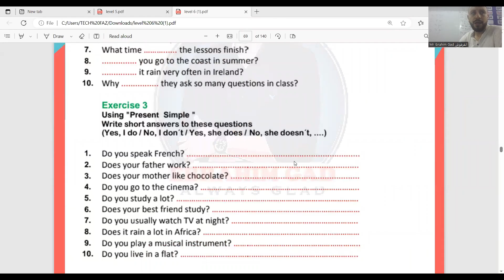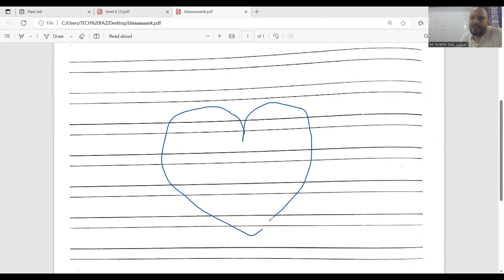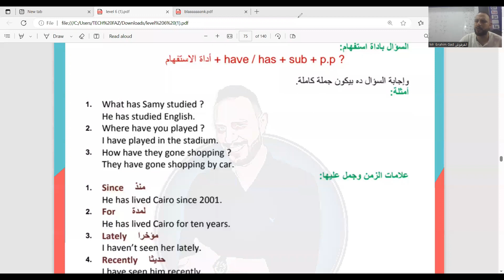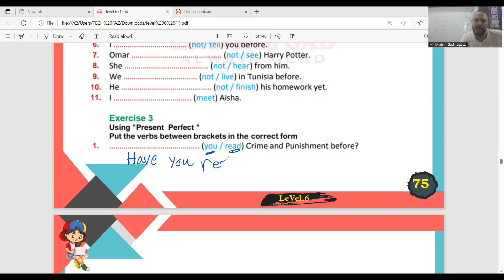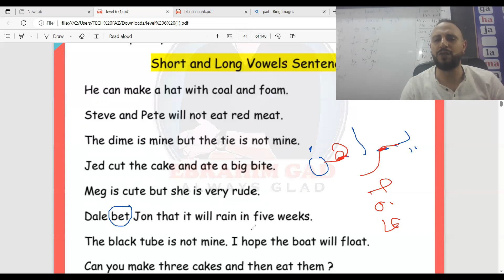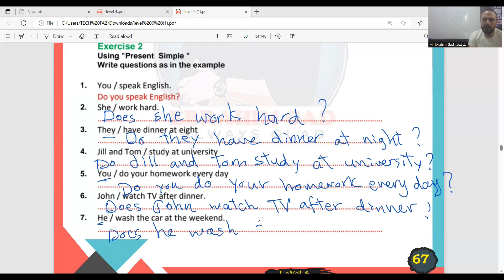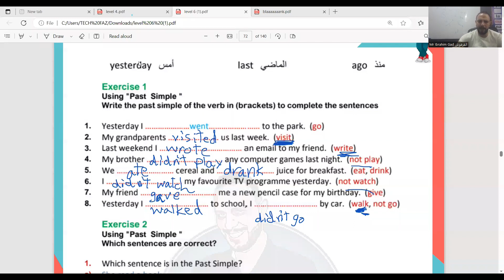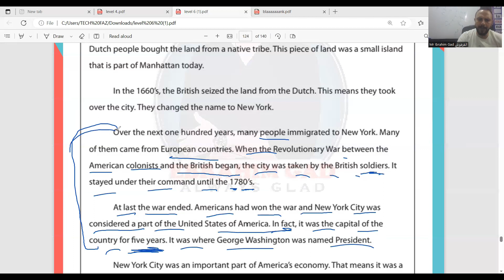level 6 session 3